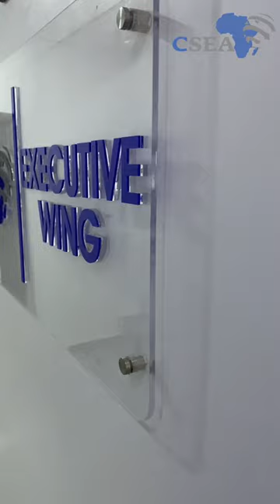COMPRA Dissemination Event at CSEA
CSEA in collaboration with the South African Institute of International Affairs (SAIIA) @saiia_org with support from the International Development Research Center (IDRC), organized a nationwide dissemination event to share findings from the report on “Enhancing Macroeconomic Resilience: A Comparative Analysis of Nigeria and Ghana”.

The event comprised of 2 presentations led by Prof. Conrad van Gass, Senior Research Fellow at SAIIA and Dr. Oluwatosin Edafe, Research Fellow at CSEA. Both sessions provided an opportunity to reflect on the main drivers of resilience and vulnerability in Africa with a focus on Nigeria and Ghana’s response to a variety of shocks.

Participants were drawn from various institutions including the Development Bank of Nigeria (DBN), Baze University and representatives from the Federal Ministry of Budget and Economic Planning as well as astute Researchers at CSEA.